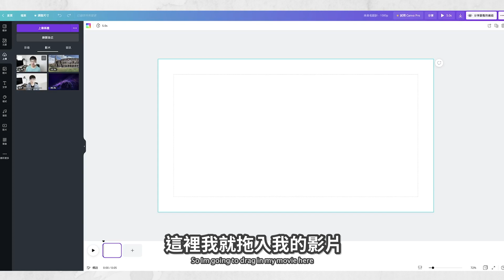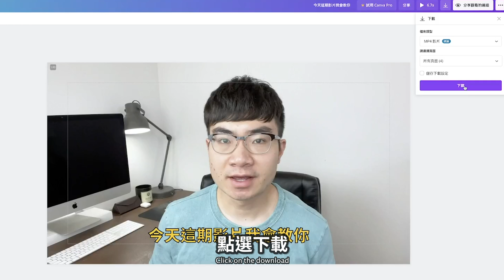【Canva免費上字幕教程】如何用Canva給影片上字幕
今天這期影片，我會教你如何利用Canva給影片上字幕，非常的簡單，看完這期影片你就能夠學會。